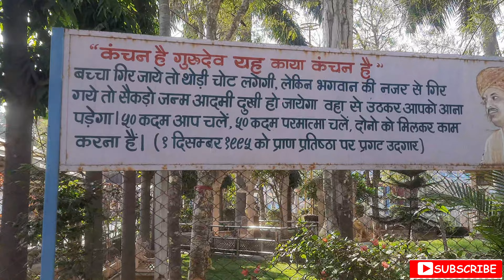कैला देवी मंदिर / माता रानी मंदिर देवास टेकरी MP/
कैला देवी मंदिर / Kaila Devi Mandir / Dewas/ kailadevi mandir temple ‎@JITENDRAMORIVLOGS

Total Video all like

editing: kinemaster